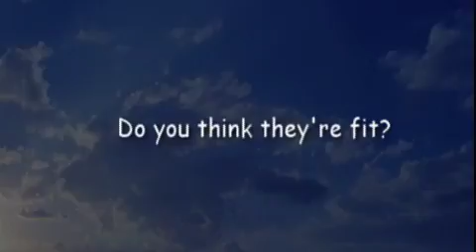Due Date Trailer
A trailer for the upcoming film from Nick Pavano, starring Tim Kornblum, Ellie Kahn, & Robert Rago.